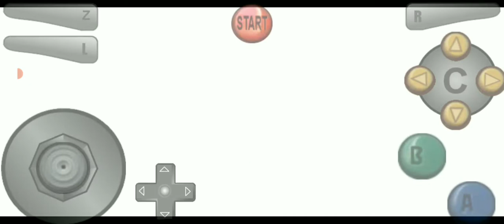Super Mario 64 Masters Challenge Course 5 Shadow Realm [Savestateless]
This level is the hardest level of the first overworld and in the game so far.
The stars 1,2,6 and the yellow coins are easy but the stars 3,4 and the red coins are a pain of the head, i died 8 times in the side of the star 4 but after all this level is boring and horrible, am glad this level is finally done.

All the level take me 65 hours

List of the stars:

00:00 A Mansion Climb Star 1

03:07 The Old Book Hideout Star 2

05:25 Metal Bouncing In Merry-Go-Round -VC-MC- Star 3

09:53 Float With Big Boo Star 4

13:21 Colour-Contrast Red Coins -VC- + 100 Coins Stars 5&7

24:35 Ghostly Eyed Showdown  -VC- Star 6

Next Video: Super Mario 64 Masters Challenge Course 6 Glacial Sanctuary [Savestateless]